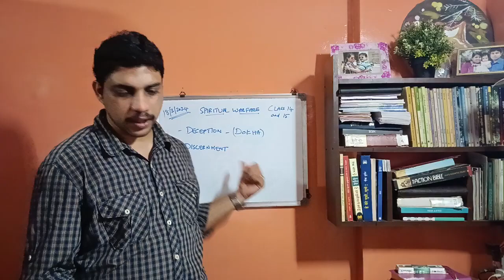आध्यात्मिक युद्ध | कक्षा 11 (2024)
Hi there,

Jesus loves you; receive His Love and Forgiveness
He alone can save you; call upon His Name during your trouble.